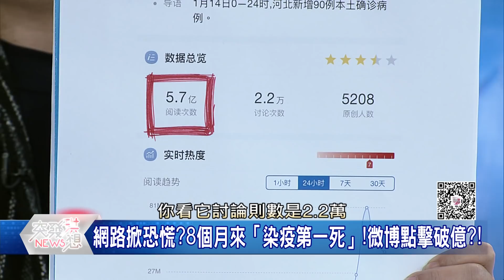精華片段》出不來也進不去！嚴防死守北京！中國網路掀恐慌？這則新聞讓微博點擊破億？！【突發琪想】20210115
下載【年代電視】APP：
iOS平台：